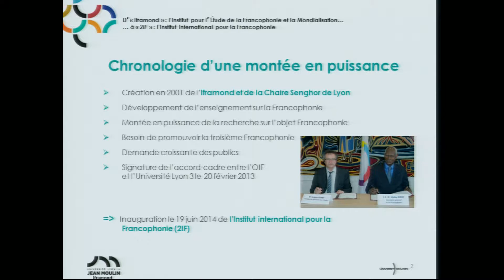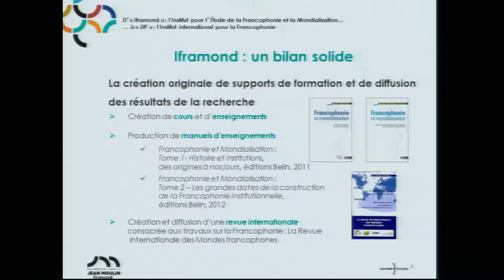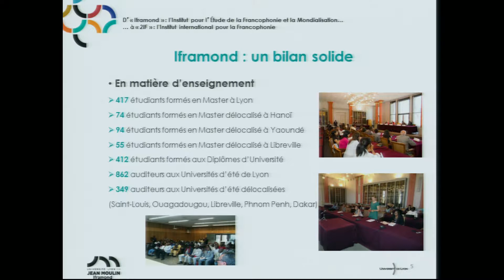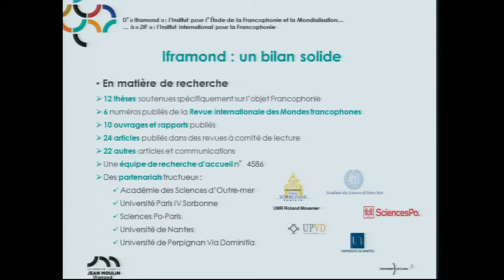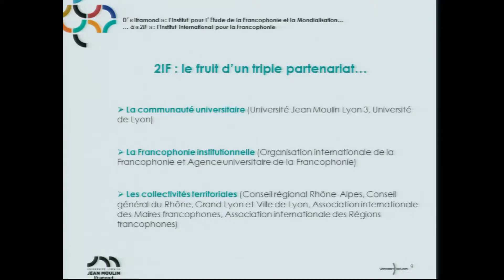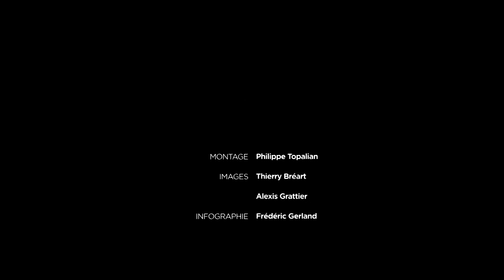Inauguration de l'Institut International pour la Francophonie - Discours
Dans le cadre des XIVe Entretiens de la Francophonie, en présence de SEM Abdou Diouf..
Université Jean Moulin Lyon 3.